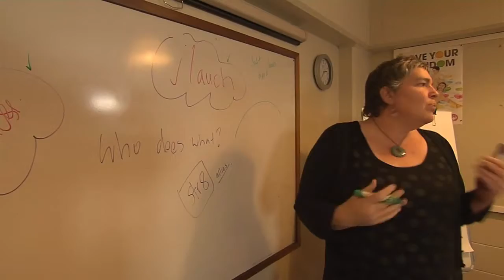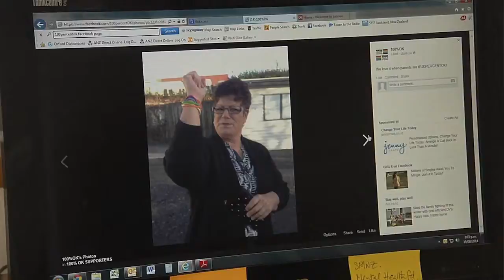2014 Positive Inclusion Award Outline NZ